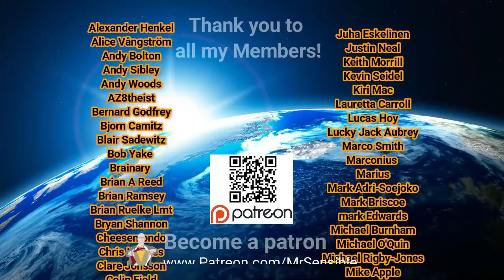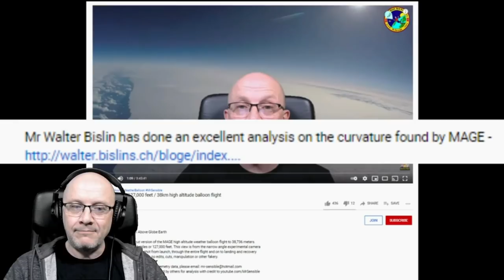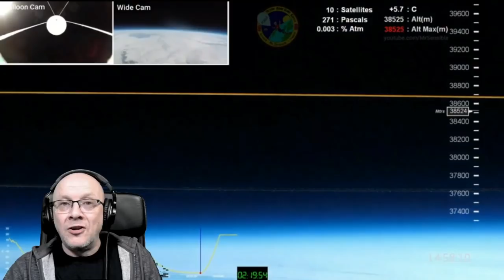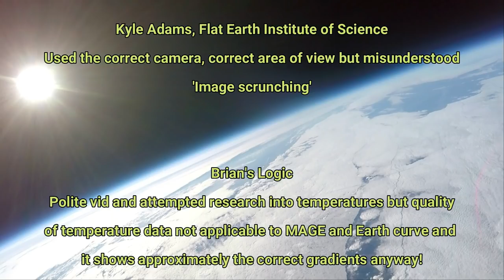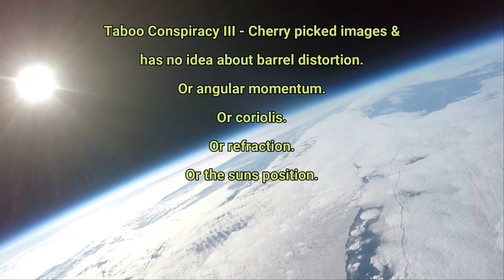Flat Earther tries to debunk MAGE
@tabooconspiracy displays purest stupid in his MAGE II debunk attempt. He, and the commenters on his video think he's smashed it. The only thing he has smashed is the lowest IQ level needed to be able to post a video.

MAGE Rage list here we come!